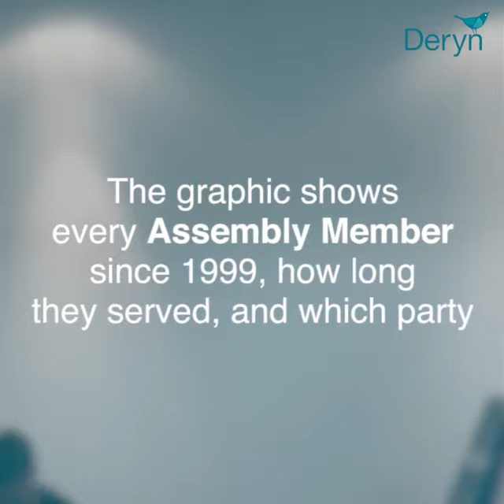Infographic Timelapse Deryn ENG